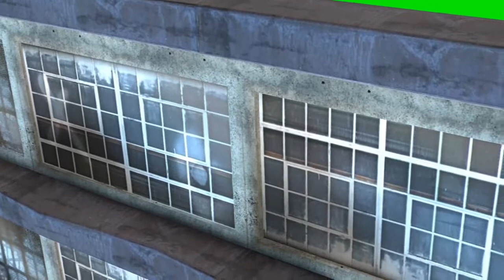animations mega pack of enviroments+composition 29 chroma